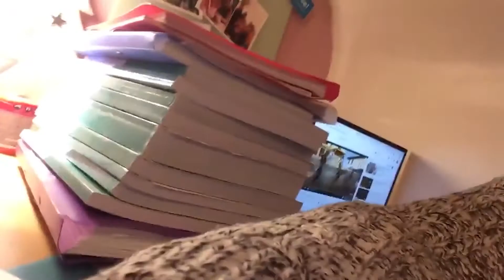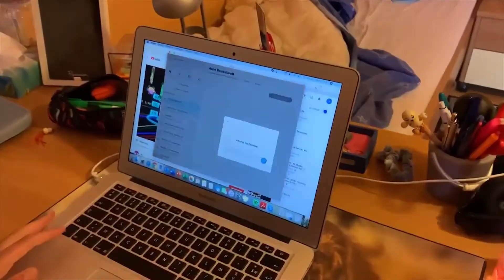QUARANTAINE: DE MUSICAL - JMA Wielsbeke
Als Studio 100 zoveel spektakelmusicals uitbrengt, kan het JMA natuurlijk niet achterblijven!

Daarom presenteert JMA Wielsbeke.
zijn allernieuwste musical over de moeilijkheden van deze quarantaine!